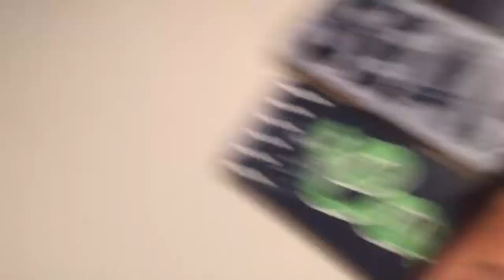In Case You Didn’t Know by Maoli (Reggae) • Pues Hafa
Painting for my awesome friend, Jon!!!